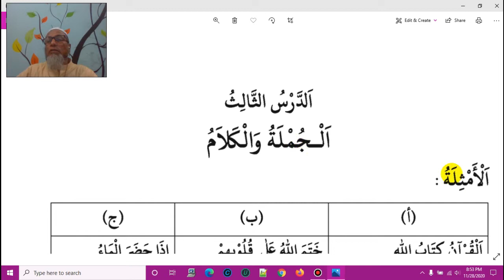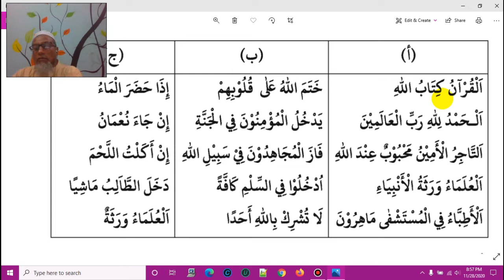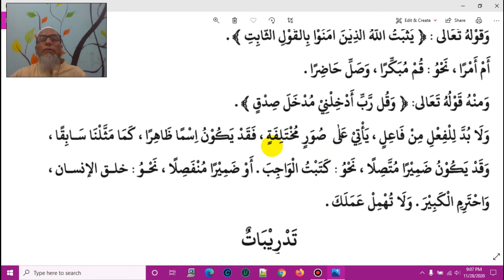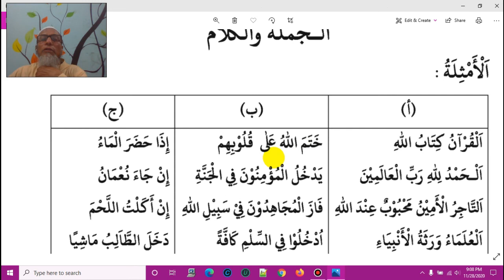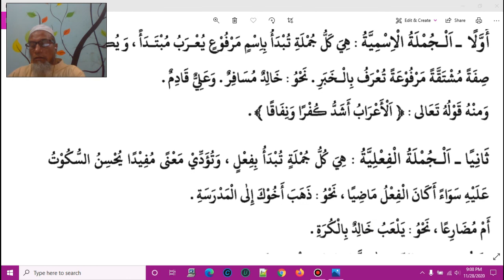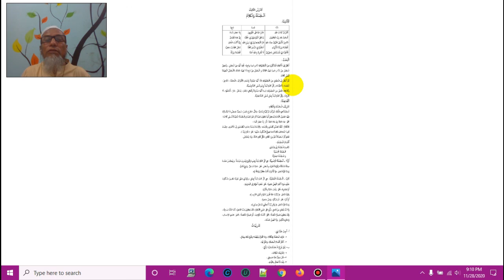28-11-2020 Iqbal Hossain Khan | Class 10 | Arabic 2nd Paper | Unit 2 | Lesson 3